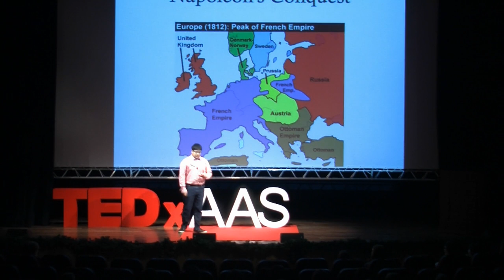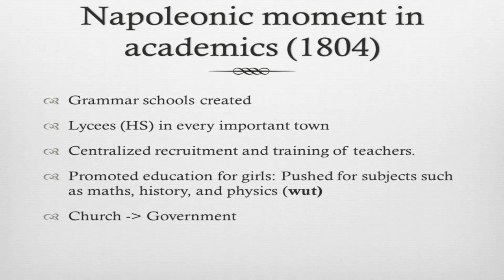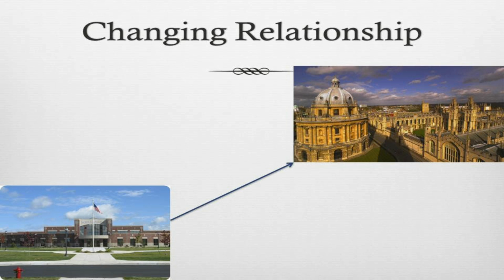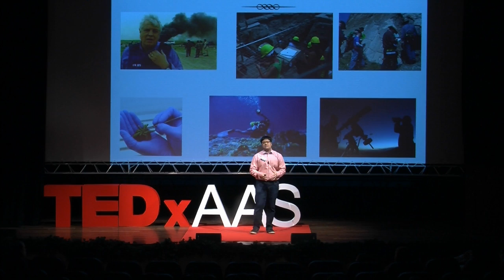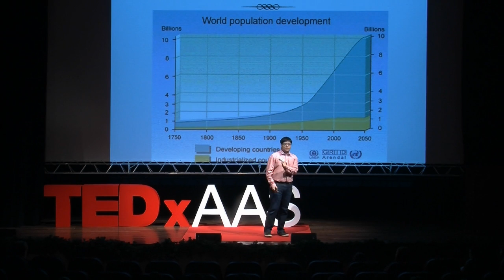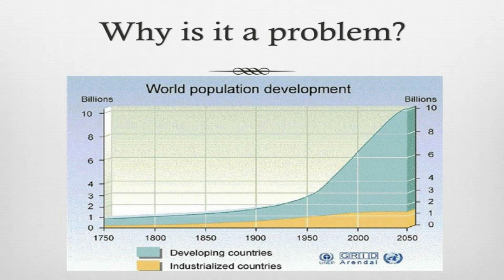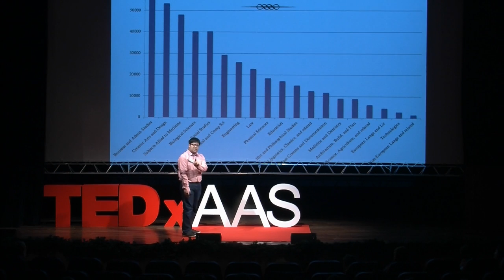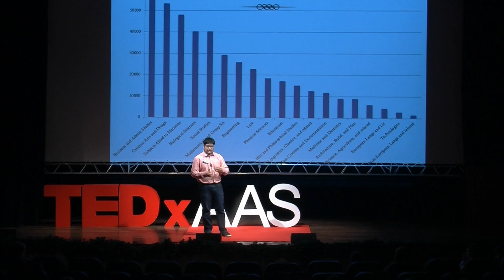The Napoleon Moment in Academics: Seifu Al-Midhadi at TEDxAAS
Seifu, a 12th grade student at the Anglo-American School of Moscow (AAS), is primarily known for being one of the dominant statesmen of the High School. He is known for his work in theatre, the student council, and philanthropy. Seifu is a member of the Midhadi family in Qatar, which was one of the main families that fought for independence from Ottoman rule in 1878. Seifu abides by the principles of Qatar in his daily life: smart diplomacy and a smart use of soft power. In his presentation, Seifu will explain why schools must be changed within this decade to represent the diversity of courses available in universities.